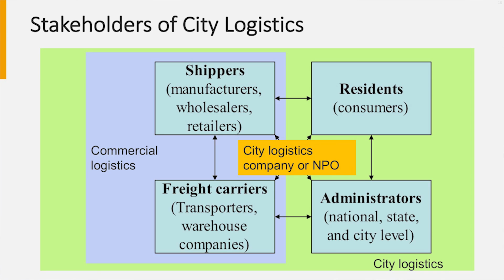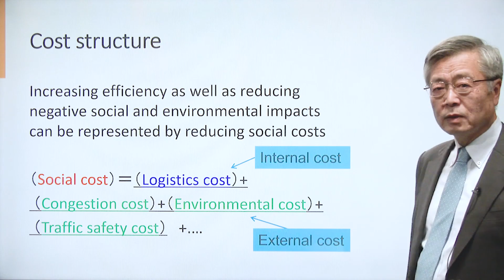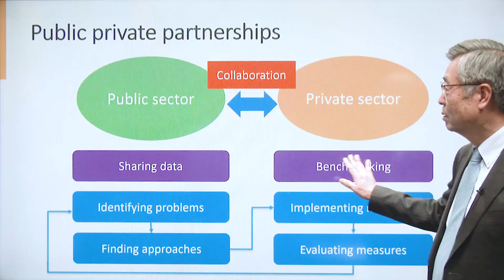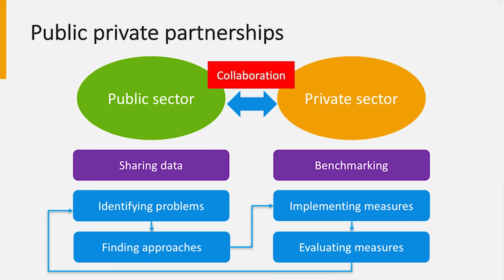CLOG01x_2018_3-2_Stakeholders_in_city_logistics